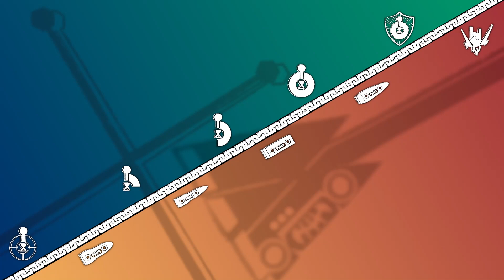No Straight Roads - Bunk Bed Junction's Approach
Mayday and Zuke's Transform music played in unison.